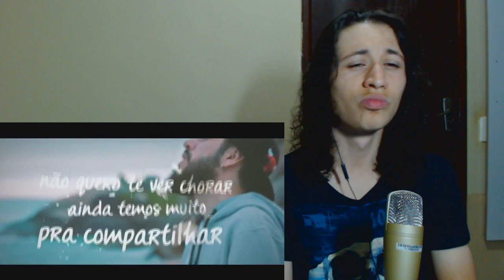React Mussoumano - Me ContaMina (Lyric Video) Prod. Zano Beats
Hoje a reação foi de um vídeo do Mussoumano

Nossos outros canais:
Canal do Moreno/Yuri:

• Instagram e snapchat: Yurislash / Yurinaraujo
Vídeos todos os dias:
• 15h - Raps
• 17h - Inscritos
• 19h - Famosos
• 21h - Aleatórios